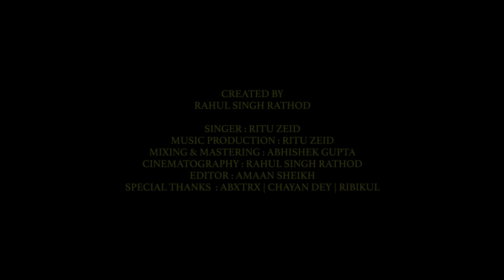LAGAYA DIL BY RITU ZEID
CREATED BY : RAHUL SINGH RATHOD

SINGER : RITU ZEID
MUSIC PRODUCTION : RITU ZEID
MIXING & MASTERING : ABHISHEK GUPTA
CINEMATOGRAPHY : RAHUL SINGH RATHOD
EDITOR : AMAAN SHEIKH
SPECIAL THANKS : ABXTRX | CHAYAN DEY | RIBIKUL